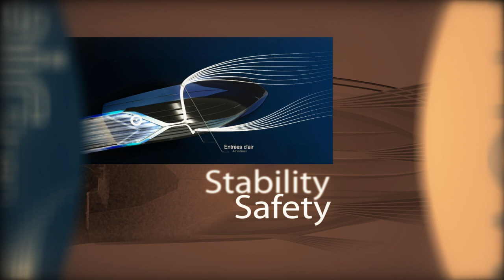Nautic 2013 - Nouvelle gamme Flyer by BENETEAU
NOUVELLE GAMME FLYER : après 30 ans d'histoire, une nouvelle page s'écrit

En 2014, BENETEAU confirme son dynamisme et affirme sa politique d'innovation sur le segment du Day boat. Depuis l'origine le chantier investit sur la technologie et se positionne en innovateur et créateur de tendances dans le motonautisme. Aujourd'hui encore, BENETEAU place la passion et l'innovation au cœur de son métier pour rendre les bateaux plus élégants, plus compétitifs, plus marins et plus accessibles.
Le succès confirmé de la gamme Flyer, qui a marqué l'histoire du chantier et dont le nom est porteur de qualité et d'innovation, se poursuit cette année.
Découvrez la soirée de lancement du flyer 6 au Nautic 2013 !

NEW FLYER RANGE: A new page is turned after 30 years

In 2014, BENETEAU confirms its vitality and upholds its innovation policy in the Day boat segment. Since its creation the yard has invested in technology and has taken up a position as an innovator and trend setter in moter boating.
Once again today, BENETEAU is placing passion and innovation at the heart of its craft to make more elegant, competitive, seaworthy and affordable boats.